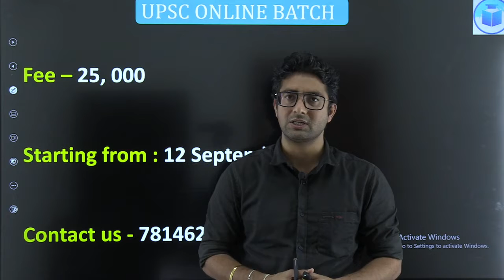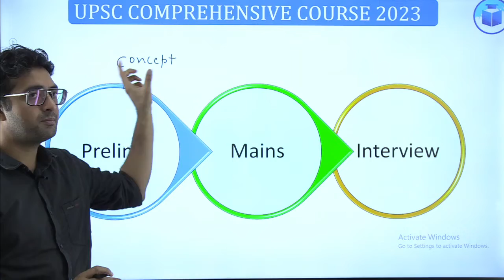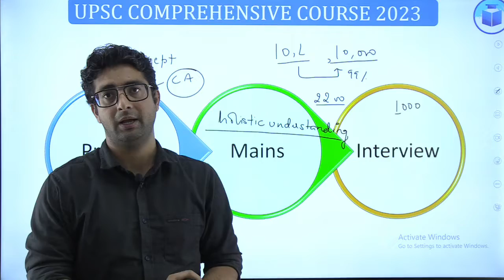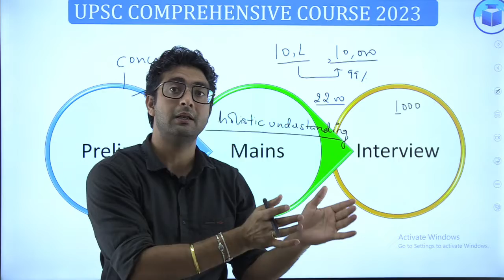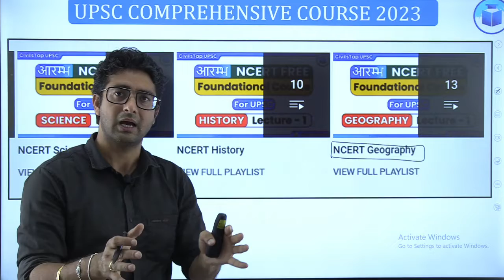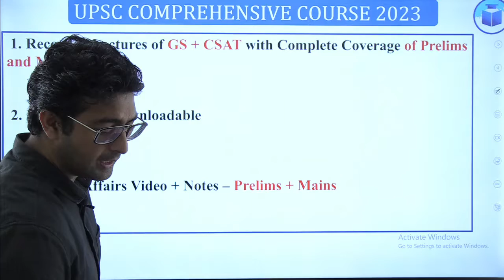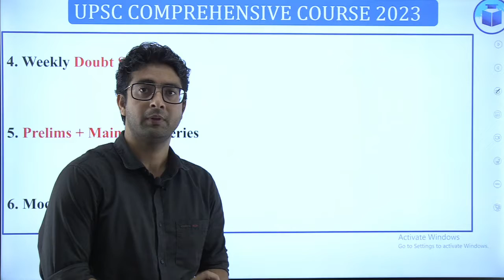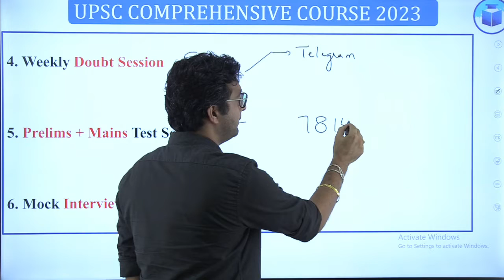UPSC/IAS Online Course Starting on 12 September | Working Professionals | Freshers and College Going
CivilsTap UPSC is a premium Academy for the preparation of civils services. It has been providing quality driven lectures and content keeping in mind the latest demand of the examination. Therefore, CivilsTap UPSC has produced sundry of toppers in UPSC and other state PCS examination. We are Known for our affordable coaching. The fee is deliberately kept economical so that every section of the society gets an opportunity to Prepare and Clear UPSC examination.

We have produced results not Only in UPSC but also in Punjab PCS, Haryana Civil Services, Himachal Pradesh Administrative Services, Uttar Pradesh Civils Services etc.

Our Offline Classes are commencing at our center in Chandigarh. The next offline Batch is starting from 19 September.

The Online Batch is Starting from 12 September.

For Demo Lectures go through the link given Below. First do sign up and then go through the Demo Lectures.